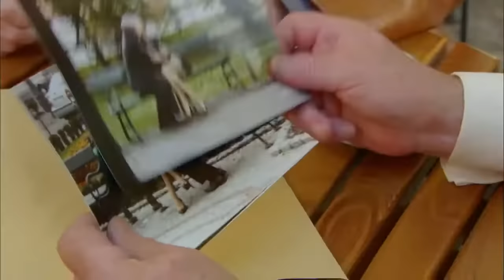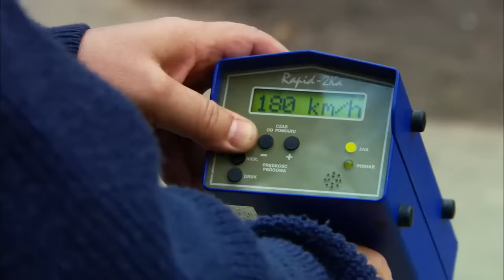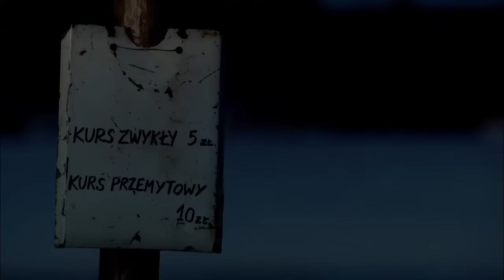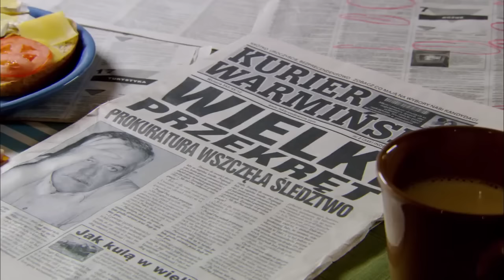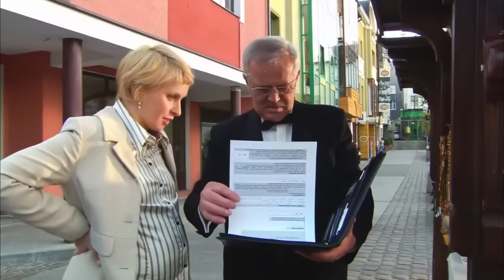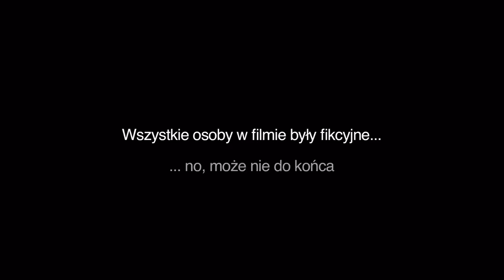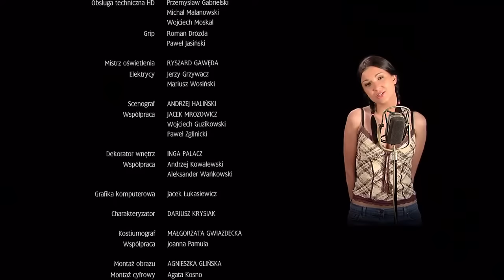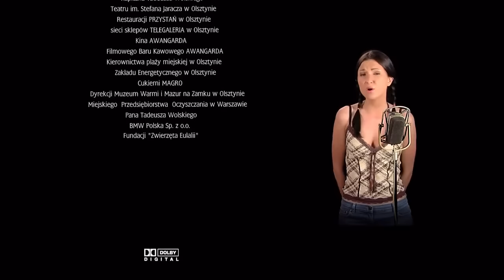TAXI A 2007 CAŁY FILM HD PL